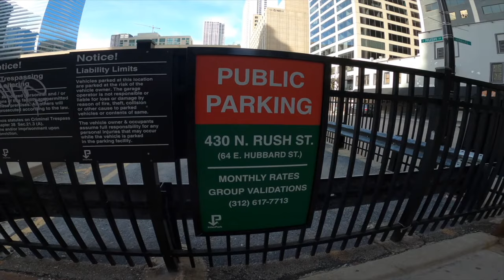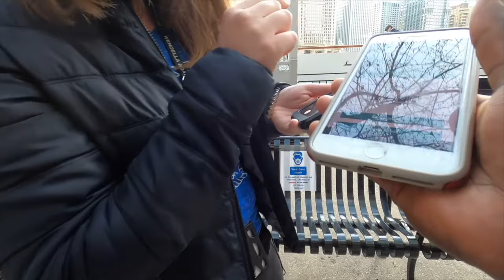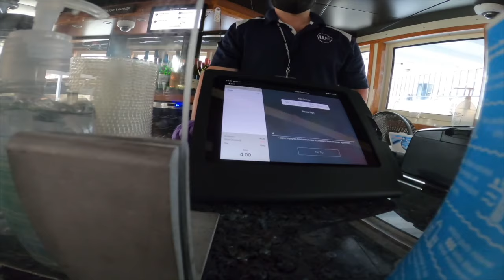chicago architecture boat tour| சிகாகோ படகு சவாரி| chicago tamil series| ep 3| tamil vlog usa|ng2am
hey guys , today in this video I am taking you all with me to one of the great adventure of Chicago, its called chicago architecture boat tour and we are gonna learn about some of the building history and all .